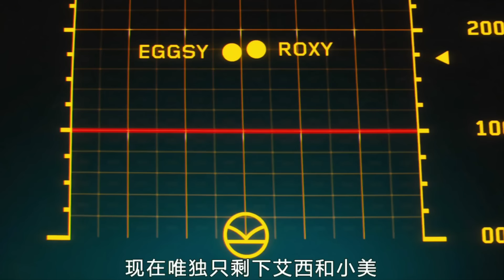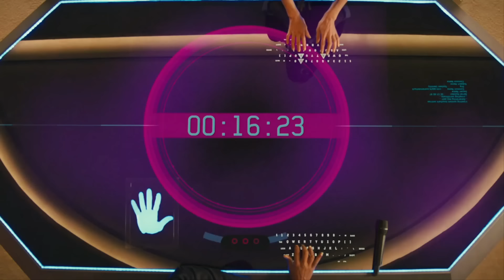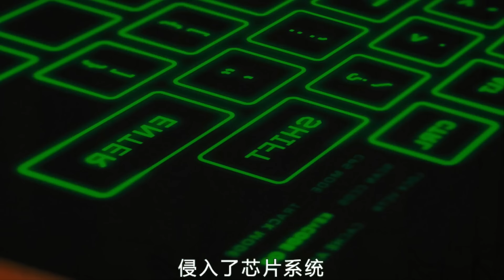9人被困水中密室，逃出去才能成為王牌特工！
《王牌特工》